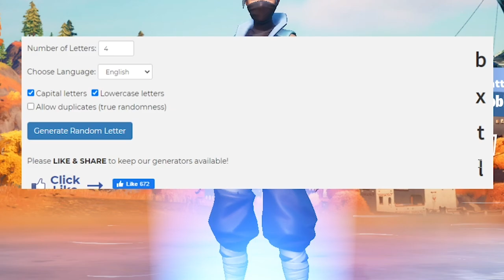AM CASTIGAT CU *CELE MAI PROASTE SETARI*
★ Pentru a sustine canalul:
➥ Outro - @KellerStudio
★ Ma puteti gasi pe:
★PC★
➥4TB HDD
➥512GB SSD